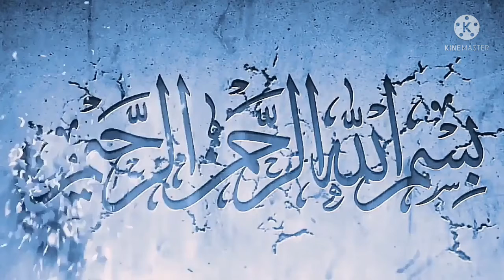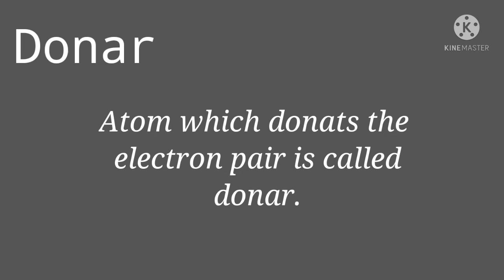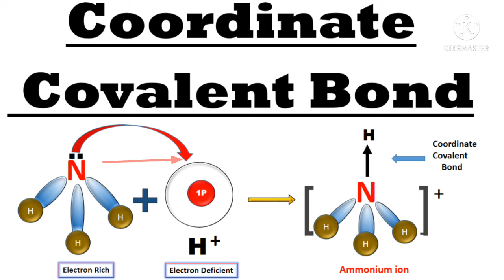Chemistry 9th Ch#04 topic (Dative covalent or coordinate covalent bond)